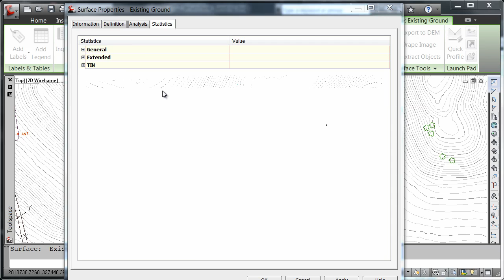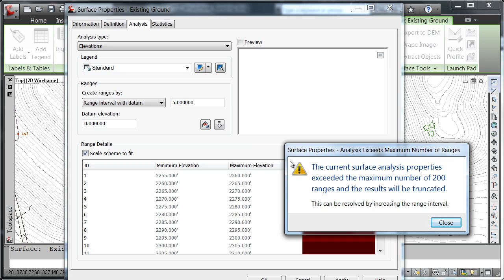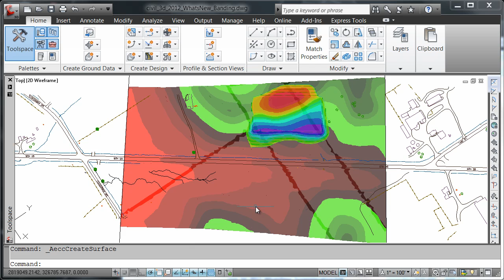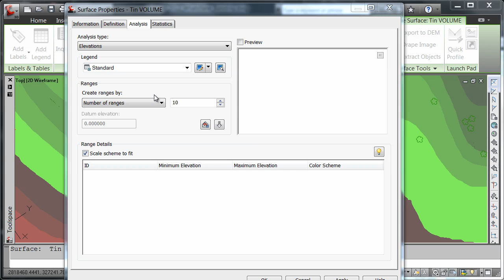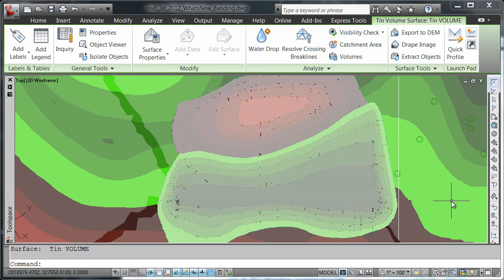AutoCAD Civil 3D 2012 - New Surface Banding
Control the level of detail when displaying surfaces in AutoCAD Civil 3D 2012. To improve the user experience on large, complex projects, controls have been added that adjust the amount of surface detail that is displayed when panning and zooming.